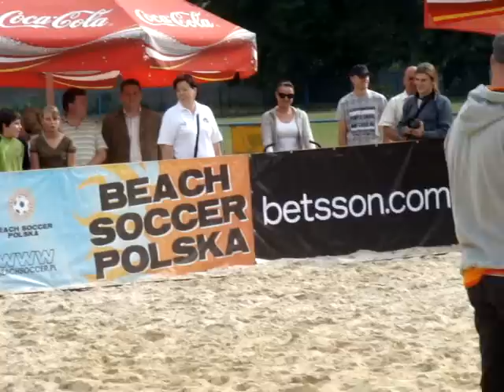Hymn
Pola Sieczko śpiewa Hymn